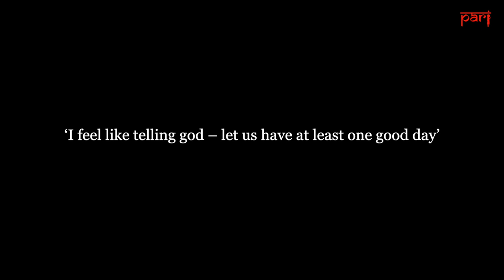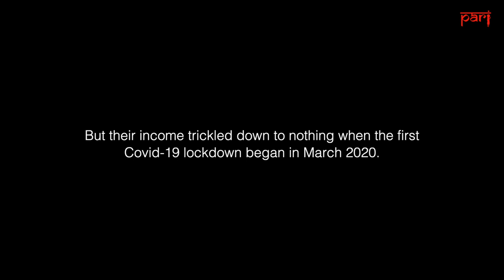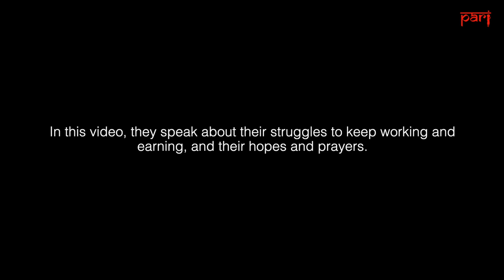Mumbai’s Koli women: ‘I feel like telling god – let us have at least one good day’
Lockdown losses, major surgeries, jobless husbands and other struggles have hit Vandana Koli and Gayatri Patil, who sell fish at Mumbai's Colaba market. But the two find comfort in their close friendship of decades.